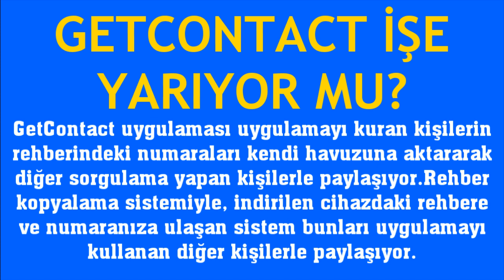Getcontact İşe Yarıyor Mu? Getcontact Ne İçin Kullanılıyor?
Merhabalar bu videomuzda sizlerle birlikte getcontact işe yarar mı sorusuna yanıt vermeye çalışıyoruz.İyi Seyirler Dilerim.

getcontact ne için kullanılıyor
getcontact nasıl açılır
getcontact rehberde kayıtlı ismi buluyor mu